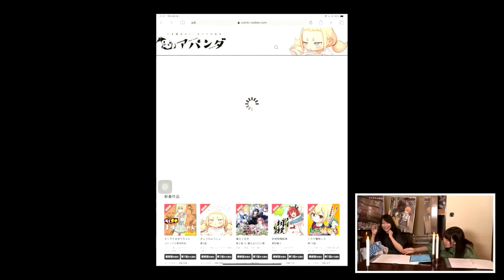A Guide to Sora Amamiya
0:00 Introduction
0:38 Anime Career
9:25 Other Things
11:00 Fun Facts
12:40 Ending, Thank You for watching 🙂